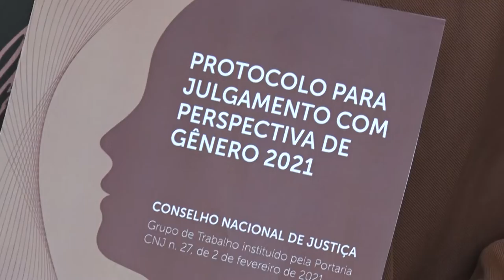Durante o Seminário "Virada Feminina" foi lançado o novo protocolo para a Justiça brasileira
Durante o Seminário "Virada Feminina", realizado na Assembleia Legislativa de Mato Grosso, foi lançado o novo protocolo para a Justiça brasileira o "Protocolo para Julgamento com Perspectiva de Gênero" do Conselho Nacional de Justiça. O Seminário tem o objetivo de debater a nova Lei Federal nº 14.192/2021 que estabelece normas para prevenir, reprimir e combater a violência política contra a mulher.